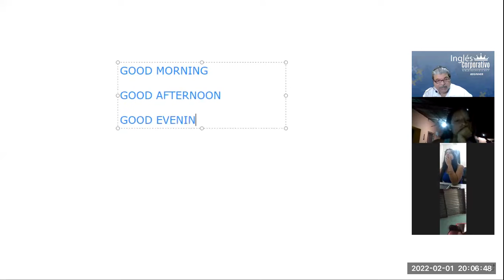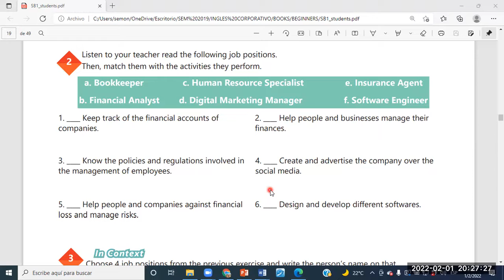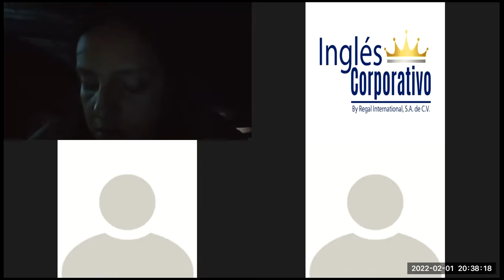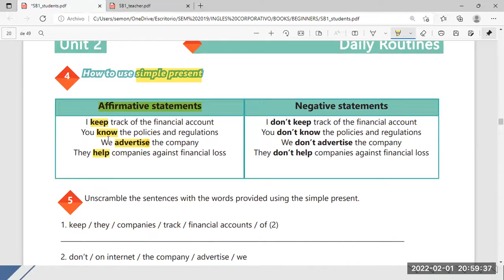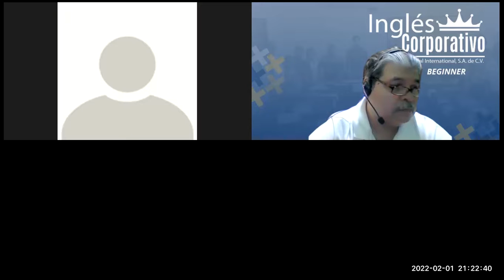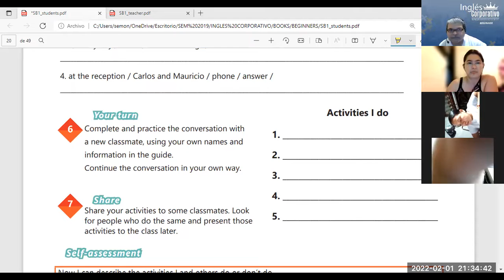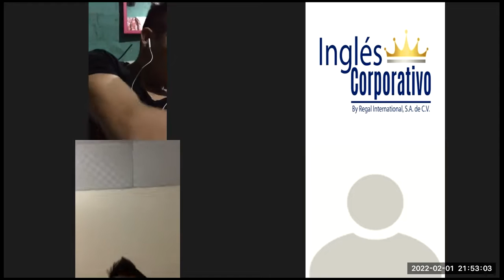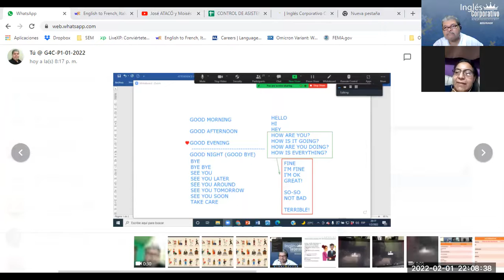Ingles Corporativo-Videoconferencia #6 SIMPLE PRESENT AFFIRMATIVE _ NEGATIVE STATEMENTS.